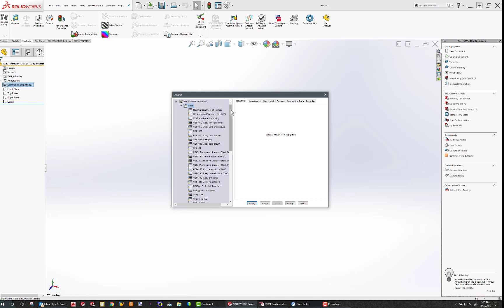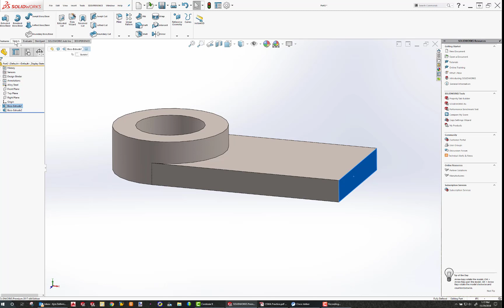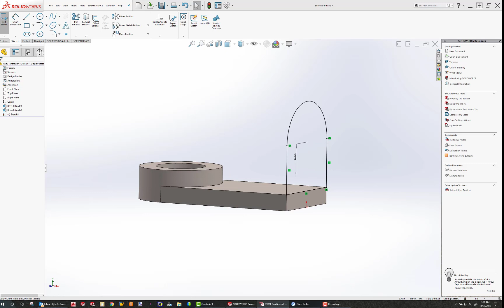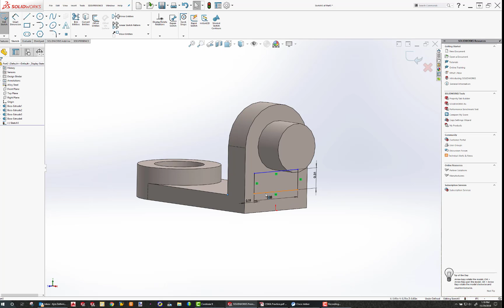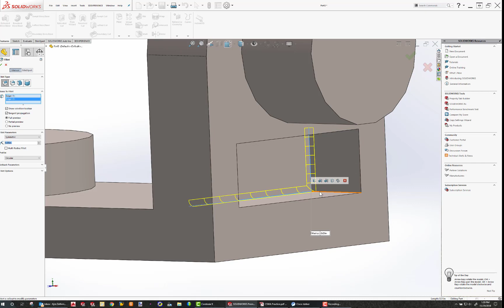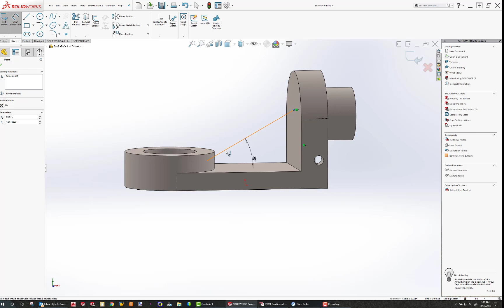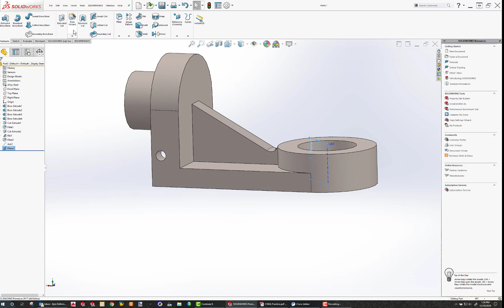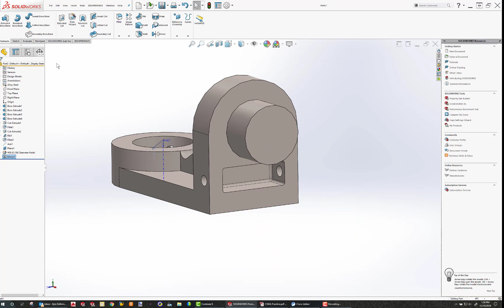CSWA Practice Problem 2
This video shows one way to model the CSWA Practice Problem 2, and can be used preparing for the CSWA exam.